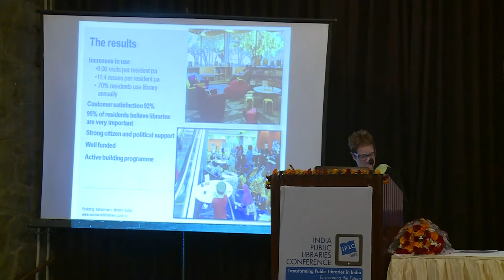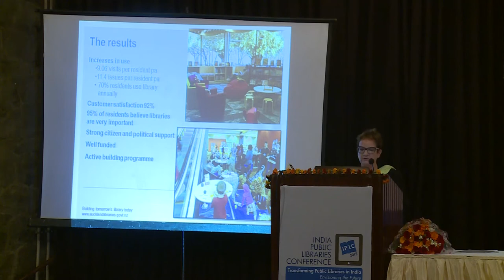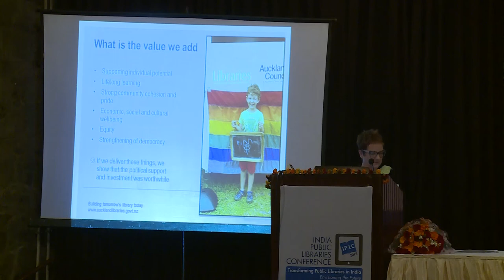Allson Dobbie : Session 1 : IPLC 2015